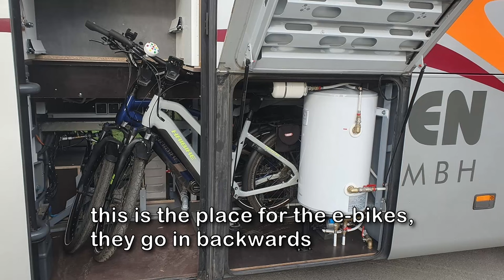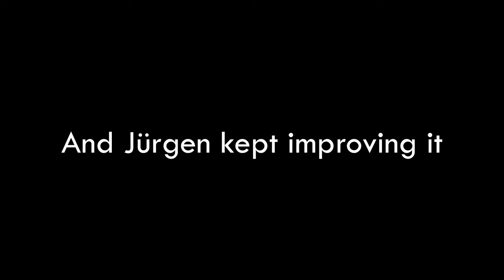The BEST DIY RV you've ever seen!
This really blew me away. I can say I have seen quite some converted buses, but this one most definitely tops them all. In May 2023 we visited the annual bus meeting in Nienburg, Germany, and came across the bus of Jürgen and Silke. Jürgen worked for one year full time on this bus, made all of it by himself. With this bus, Jürgen created a league of his own, far, far above the rest, including me... I hope you liked to see the bus conversion, the RV, or call it a tiny house of Jürgen.

If you want to see the video I made about the bus meeting in Nienburg, go and see this video , you can also see the interior of three more buses in that video.

(I disabled those annoying mid-roll ads for this video - you can thank me for that.. I can't disable the non-skippable video ads anymore, otherwise I would have done so, as I have in most of my previous videos. :-)

CONTENT
00:00 - 00:25 Intro
00:25 - 01:33 Living room
01:33 - 01:57 Kitchen
01:57 - 03:58 Bathroom and bedroom
03:58 - 06:42 Terrace
06:42 - 13:35 Technics at the bottom
13:35 - 13:58 More about the bus
13:58 - 14:09 Outro

TRANSLATING
Volunteers who want to translate my videos are still very welcome! I will add your name to the description of the video you translated, and will add a short text - maybe with your contactdetails? Ready to do a translation?
Write me an email telling me which video you want to translate and in what language, and I will send you an automatic translation of that language you can edit.

This video was edited with DaVinci Resolve